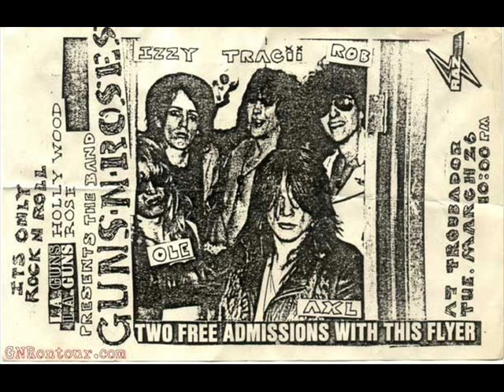L.A Guns - Don't Love Me [Demo]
Collector's Edition No. 1.

Michael Jagosz: Vocals
Tracii Guns: Guitars
Ole Beich [R.I.P] : Bass
Rob Gardner: Drums